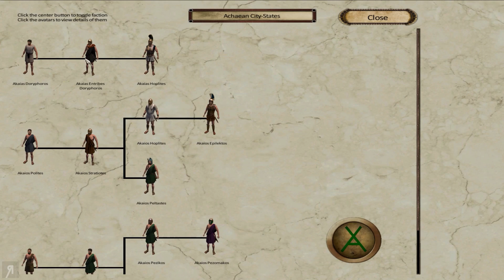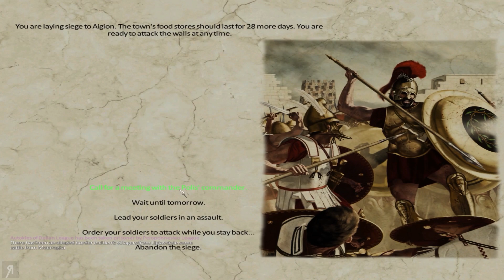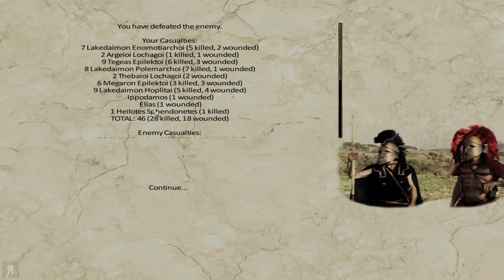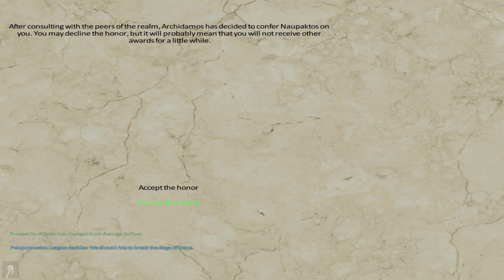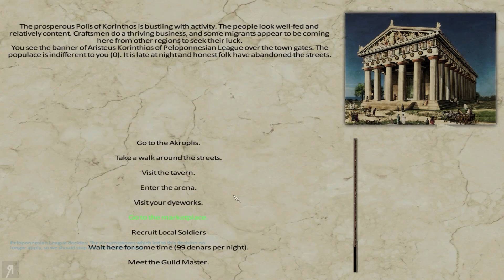"Elimination!" Sparta Warband Mod Gameplay Let's Play Part 18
"Elimination!" Sparta Warband Mod Gameplay Let's Play Part 18 - This is Sparta v1.2! The Mount and Blade Warband Mod.

● Giovanni Corona-M. ● Jemog1 ● Roberto H. ● David M. ● Op de Beeck W. ● Fyhrr Skvelt ● Rod S. ● Andrew S. ● John C. ● Kendo ● Matthew K. ● Frank F. ● Onishadow ● Kenneth R. ● Tate M. ● Sean M. ● Ole Gunnar K. ● Daniel Michael B. ● XenoDrone ● Viktor J. ● Lawrence E. ● Dean ● Sebastian E. ● Colton F. ● Stean H. ● Brandon J Y. ● Mattchu N. ● Matthew M. ● Joshua N. ● Thomas M. ● Vlad C. ● Quinn H. ● EmDe ● Bence J. ● Brandon N. ● Alex C. ● Kim M. ● Alexander S. ● Yasser A. ● David M. ● Carl_ ● DEADMAN ● Pierce R. ● Mystermask ● Neppy32 ● Cosine ● Snaker ● Lordofcinder ● cHolkien ● Andreas W ● Kegan V. ● Emma L. ● Ellil